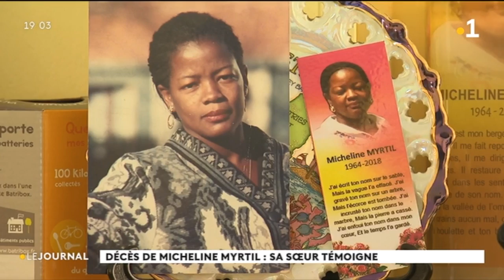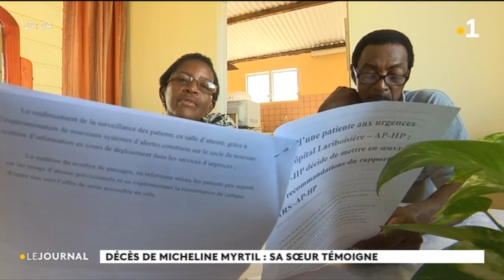Rapport décès Micheline Myrtil : témoignage de sa soeur